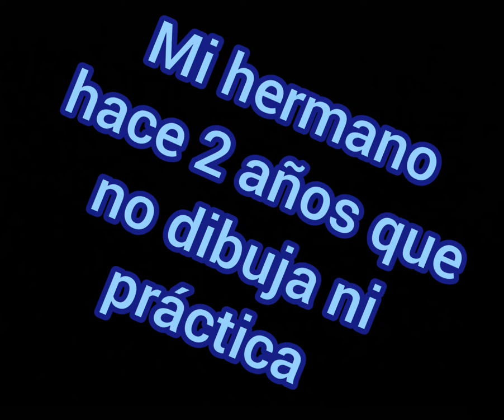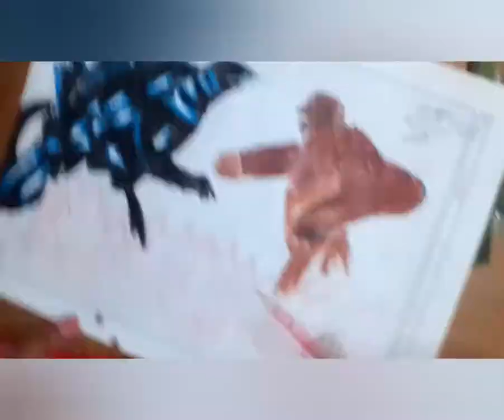Dibujo de mi hermano Godzilla vs Kong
una ayuda para crecer soy nuevo en Youtube pero no podré ser tan activo ayudame a crecer porfa😅😅😅🙏